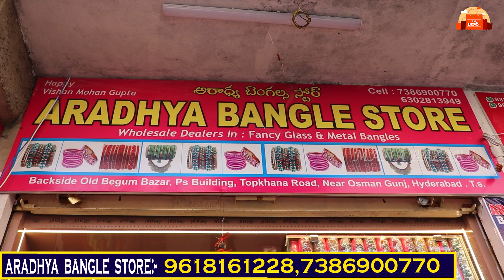బేగంబజార్లో అతిపెద్ద హోల్సేల్ షాప్ | డైరెక్ట్ MANUFACTURERSనుండి అతి తక్కువ ధరలో Bangles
Shop Name :-   Aaradhaya Silks
Shop Address :- # Beside Begum Bazar Ps, Old Building, Osman Gunj, , T.S